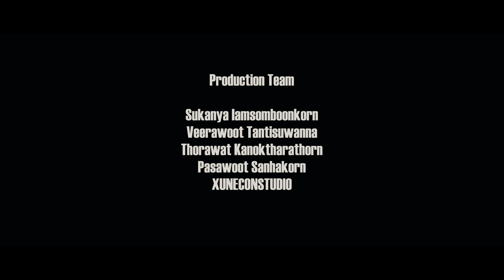East meet west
When east car icon meet west high performance sport car. Meet Cosmis racing wheels in 2 styles but speaking one united language. The language of car enthusiasts.